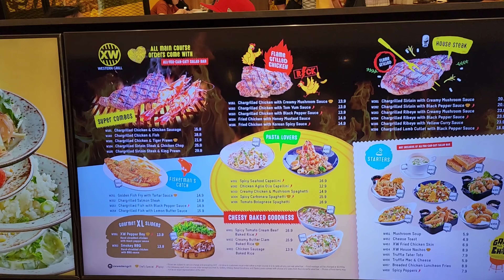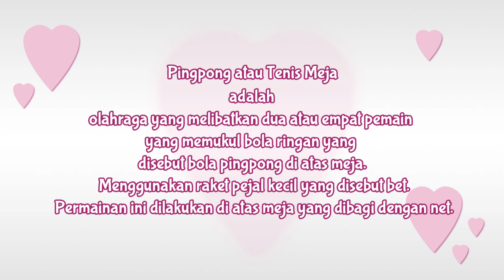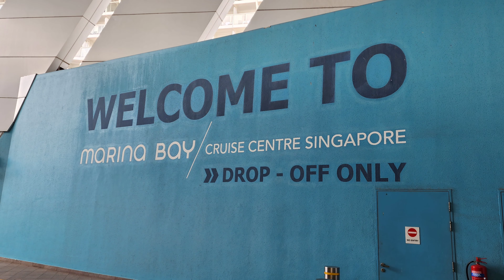Swissôtel The Stamford